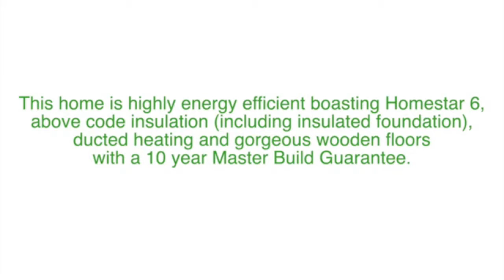Green Homes New Zealand | Central Otago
Cromwell Showhome